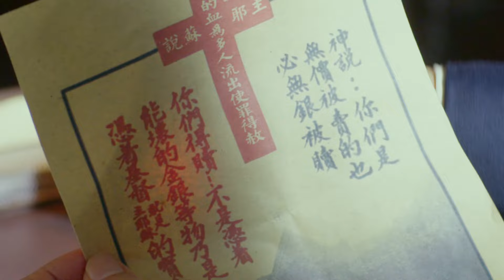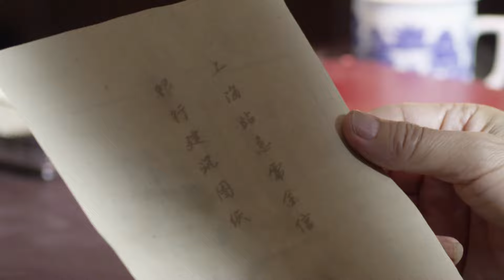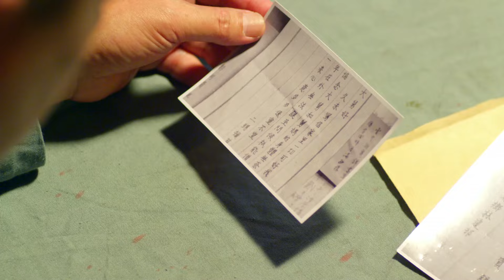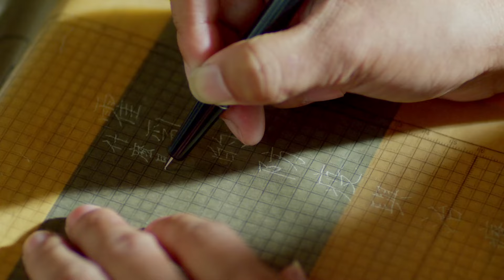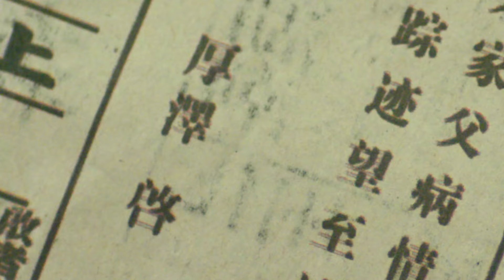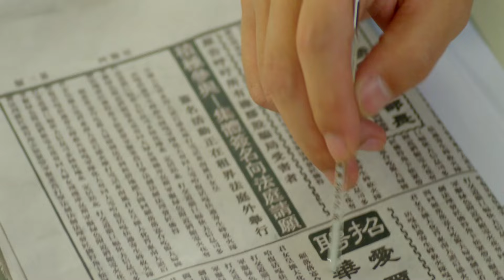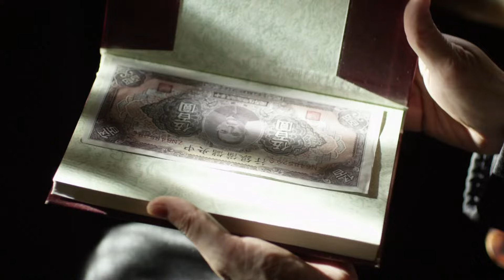【赵丽颖主演电视剧】烟雨凤行 36 | 赵丽颖演绎民国娇千金逆袭巾帼女英雄（赵丽颖 / 袁文康）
导演: 徐纪周
主演: 赵丽颖 / 袁文康
类型: 民国 / 宅斗 / 伦理
制片国家/地区: 中国大陆
语言: 汉语普通话
集数: 45
单集片长: 40分钟